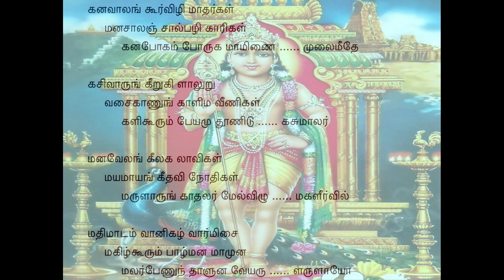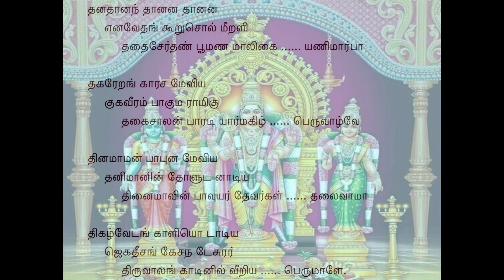Tiruppugazh 673 Kanavalan Begada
una malar pENum thAL u(n)navE aruL aruLAyO: Oh Lord! will You not graciously bless me with the thought of meditating on Your lotus feet?
thanathAnan thAnana thAnana ena vEtham kURu sol meeRu aLi thathai sEr thaN pU maNa mAlikai aNi mArpA: Louder than the sound "thanathAnan thAnana thAnana" made by the chanters of the Scriptures, the beetles hum swarming around the cool and fragrant flowers in the garlands worn on Your chest, Oh Lord!
thakar ERu angu Ar asam mEviya guka veera ampA kumarA miku thakai sAl anpAr adiyAr makizh peru vAzhvE: You mounted the goat as Your vehicle when it had gone about knocking and destroying a lot of things previously, Oh valorous GuhA! You are the son of PArvathi, Oh KumarA! You are the greatest treasure of those elated and famous devotees of Yours, Oh Lord!
thinam Am anpA(y) puna(m) mEviya thani mAnin thOL udan Adiya thinai mA inpA uyar thEvarkaL thalai vAmA: In the millet field, she used to shower love on You everyday; and You played with the shoulders of that VaLLi, the matchless deer-like damsel; You tremendously enjoy the meal of millet-flour; and You are the leader of the celestials, Oh Handsome One!
thikazh vEdam kALiyodu Adiya jekatheesa sangka(mE)sa nadEsurar thiruvAlangkAdinil veeRiya perumALE.: With His (dancing) attire, and along with KALi (PArvathi), the Lord of this world, SangamEswaran, also known as Lord NadEsan (SivA), danced in this famous place, ThiruvAlangkAdu, where You are seated prominently, Oh Great One!